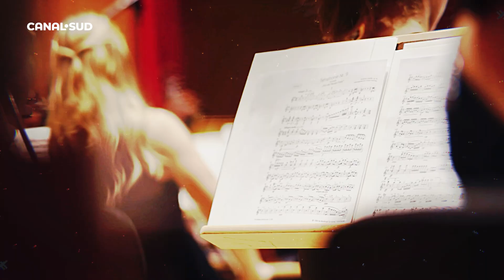CANAL SUD / SPITALUL MUNICIPAL OLTENIȚA VA AVEA O ARIPĂ NOUĂ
Un pas important pentru obținerea unei finanțări extrem de necesară sistemului de sănătate din Oltenița, a fost făcut.

La sediul Ministerului Dezvoltării, administratorul public Cristian Iorga a susținut oportunitatea și necesitatea construirii unei aripi noi pentru Spitalul Municipal Oltenița, într-o ședință premergătoare Comisiei Tehnico-Economice care va da girul ca acest obiectiv să beneficieze de finanțarea publică și să se demareze investiția.